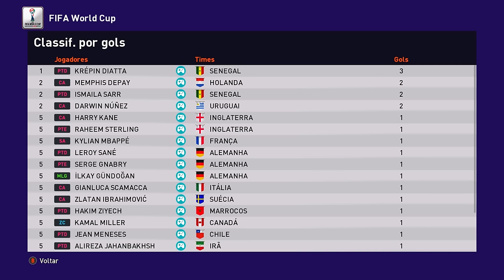BRASIL ESTREIA NA COPA DO MUNDO DE SIMULAÇÕES !! - Ep.2